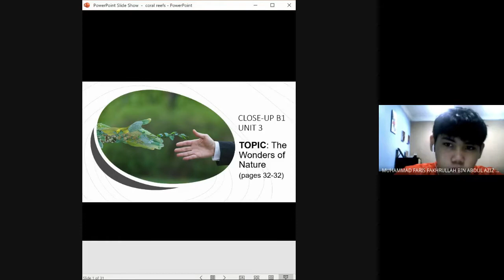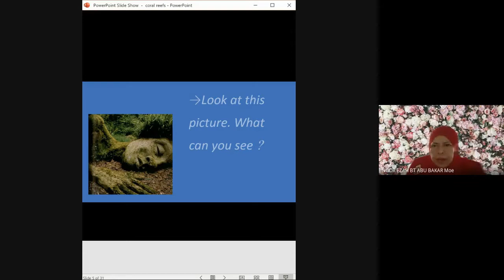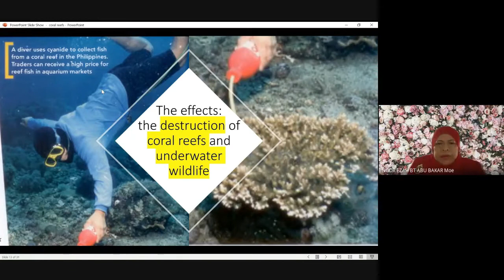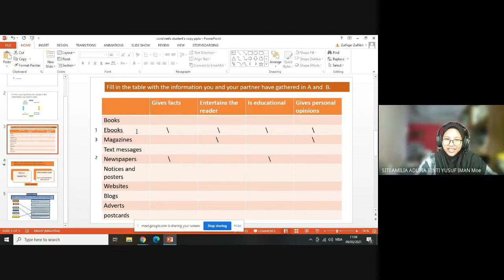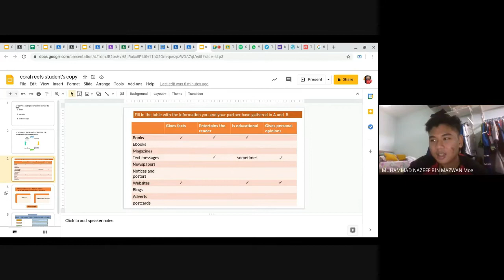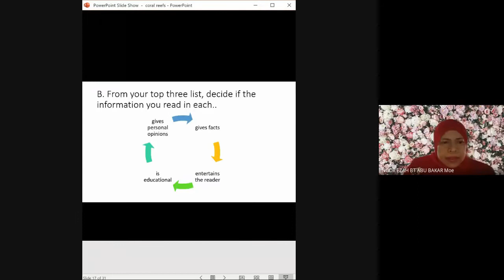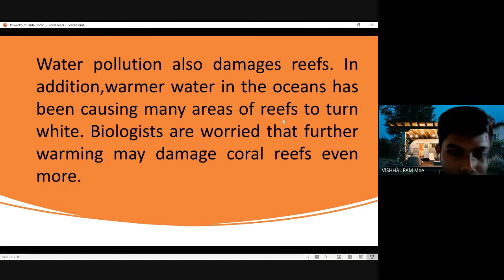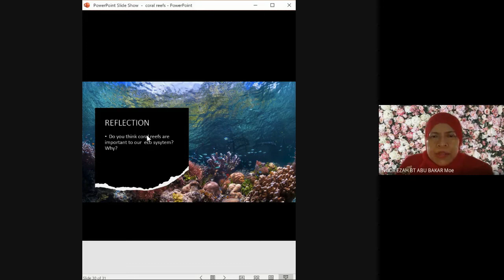ENGLISH FORM 3 | CLOSE-UP B1 | UNIT 3 : THE WONDERS OF NATURE(READING 5)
The REAL virtual learning classroom experience is made easy with Google Meet! At the click of a finger, online teaching and learning are made interesting, interactive, and conveniently accessible. Through Google Meet, I can record the whole lesson and make my self reflection after each lesson.

Ultimately, Google Meet is a good platform for students to access and share information more readily and easily. Their virtual learning experiences are further enriched by active interaction and engagement through project-based learning, flipped classrooms, group discussion, and presentation. Furthermore, teaching online is made easy if we have sporty and enthusiastic students who are willing to learn and participate actively in the class activities. They are the ones who are very responsive, willing to interact and take the challenge without feeling shy or intimidated. Thumbs up to these students as they are considered my heroes for online learning. Without them, teaching will be dull and dreadful.  Kudos to those who had joined me in making the learning smooth and engaging!

As such, I am delighted to share a collection of my video lessons(pdpr) with great teachers and students out there.   So, how to use my videos?
Teachers can utilise them as their lessons or as flipped classroom teaching materials. All my online lessons are baby steps; step-by-step using the Scheme of Work, the textbook, and the teacher’s guide for easy reference. What about students? Those who had missed a lot of lessons due to limited Internet connection or no Internet accessibility, do not fret, you can still catch up by watching the lessons anytime and anywhere. It is better late than never! You can also use them as self-directed learning and revisions.

I hope my videos will benefit both teachers and students. Thanking you in advance. Feeling much appreciated from the bottom of my heart.